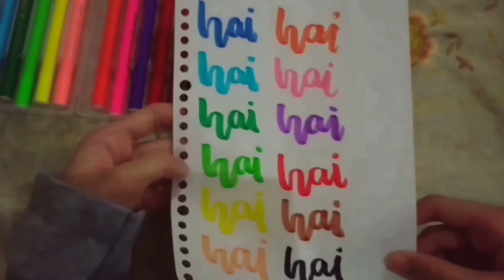Review brush pen kenko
Halo semuanya ini video pertama ku semoga kalian suka 🌸

kamera:hp oppo a31
apk edit:kinemaster